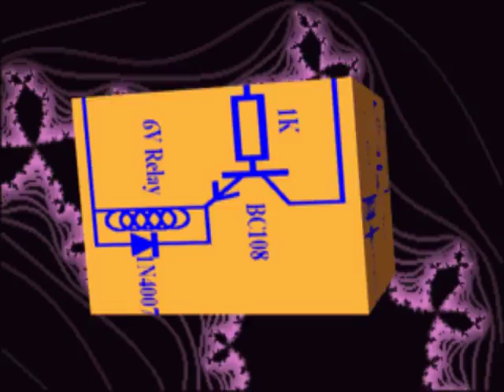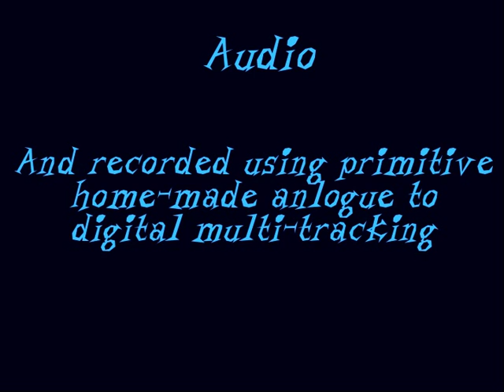The Edge Effect Archive Series - Julia Evolution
Through parts of the 90s, I was developing graphics software and in my spare time watching videos like Studio K7's 3Lux & X-Mix series'.

During that time, I produced A LOT of animation - most of it is long-long lost.

My aim was always that these short pieces should be edited together and be accompanied by my electronic music. But, at the time, that technology was just too expensive.

By the time I could afford to do that, what was left of my animation sat in a cardboard box of slowly decaying floppy discs as I had moved on to working with "real" video.

Finally dug out of the archives and assembled into it's intended form for the first time 20-odd years later it's finally completed.

Video - "New Julia 02" created in the 1990s or thereabouts on home-brew x86 computers using Fractint, POV-Ray, Autodesk Animator
and odd-n-ends of custom software.

Audio - "In an Evolving Universe, He who Stands Still, Moves Backwards" created about the same time with Korg Mono/Poly, Korg MS-10 and Arion Digital Delay and recorded using primitive home-made analogue to digital multi-tracking.